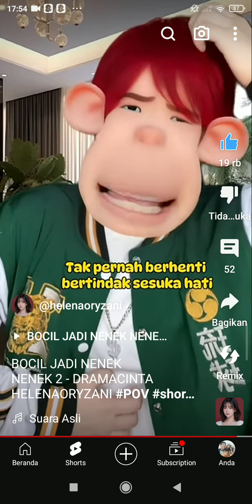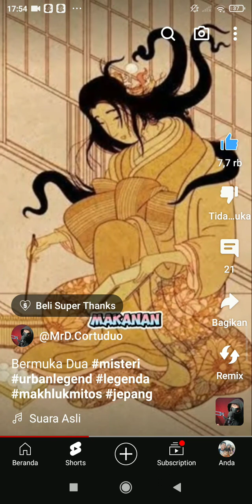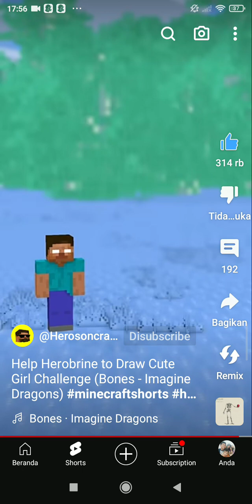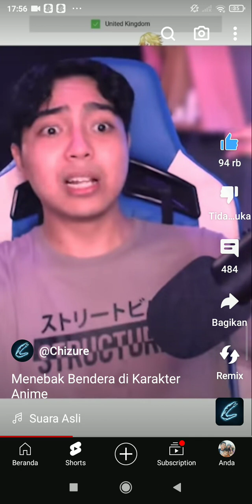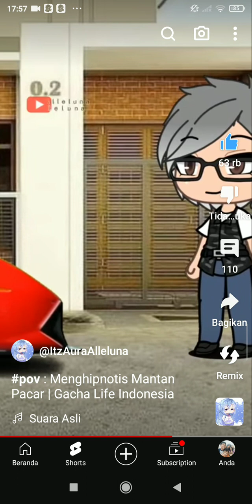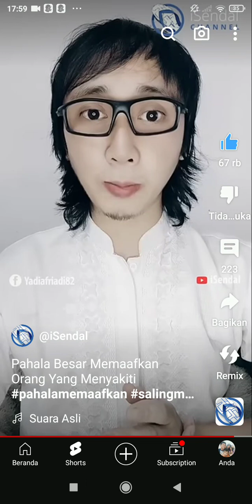20 Desember 2023